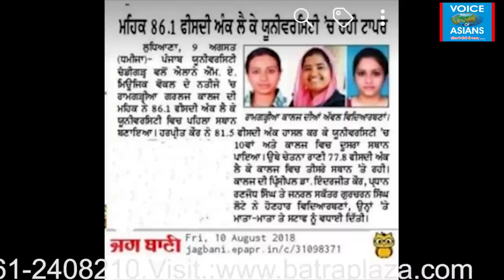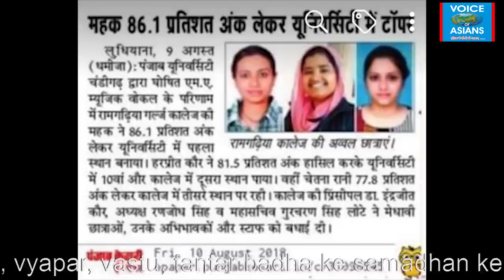महक जमाल : तीन बार गोल्ड मैडल लेने वाली गायिका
Thanks ! (Support by : Batra Plaza – V.Varnava, Cyprus – Exterior Solutions – Astro Sukhminder : Ph. 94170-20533, w.app 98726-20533.)